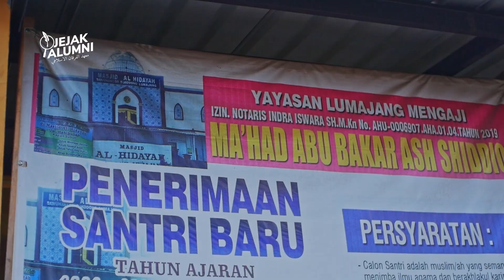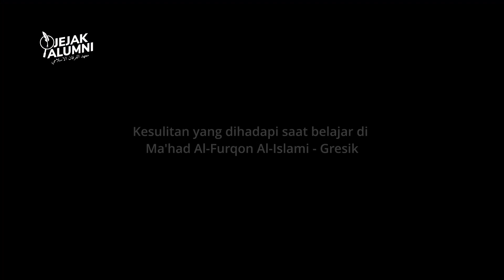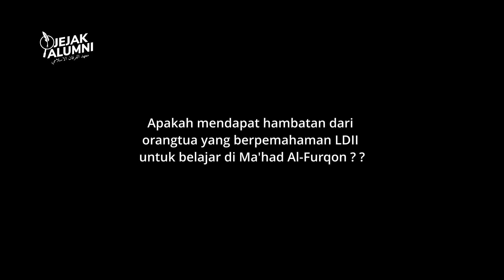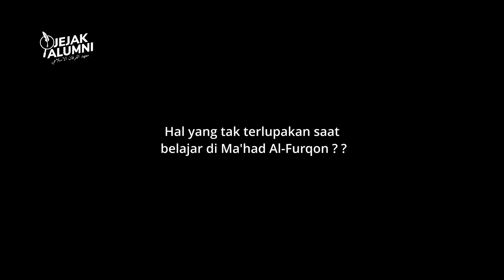Jejak Alumni Eps. 9 | Ustadz Muhammad habibullah | SDI Abubakar Ash Shiddiq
DONASI UNTUK MEDIA DAKWAH AL-FURQON TV DAPAT DISALURKAN MELALUI :
▬▬▬▬▬▬ஜ۩۞۩ஜ▬▬▬▬▬
▬▬▬▬▬▬ஜ۩۞۩ஜ▬▬▬▬▬